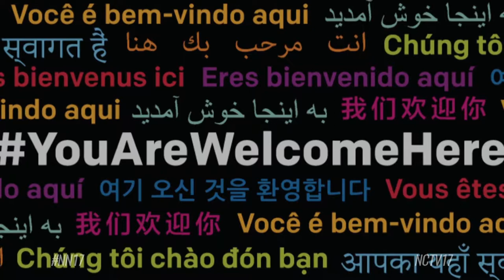North Central College’s YouAreWelcomeHere Scholarship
A new North Central College scholarship will let international students know that they’re welcome here.

The YouAreWelcomeHere initiative was created by a few higher education institutions in late 2016 to send a message to international students saying that United States colleges and universities are safe, diverse, and welcoming places to study.

NCC got in on the campaign and has become the only Chicagoland school to offer a YouAreWelcomeHere scholarship of about $3,000 to international students.

“The scholarship is an extension not only addressing the desirability of the U.S. education but also the affordability as we all know it can be an expensive investment to pursue a bachelor’s degree in the United States,” said Megan Otermat, assistant director of international admissions for NCC. “We wanted to help students make it possible to have a North Central education.”

To apply, international students must have completed secondary school outside of the United States and must not be a U.S. citizen or permanent resident.

They also have to write a short essay or create a brief video detailing how they will promote intercultural understanding at North Central, or how they’ll bridge cultural divides in their careers with skills gained at the college.

NCC currently has about 120 international students from 44 different countries.